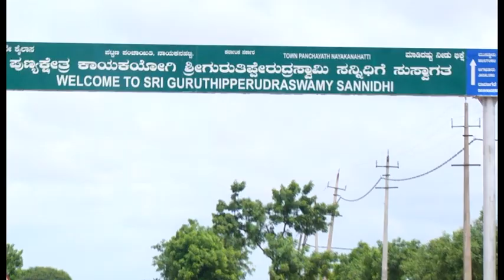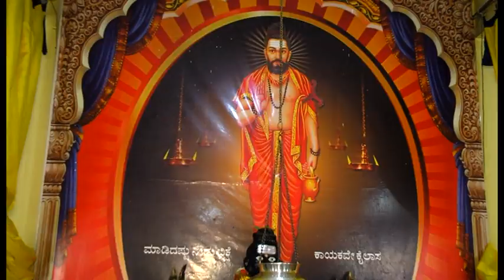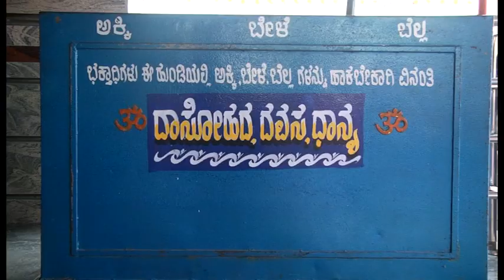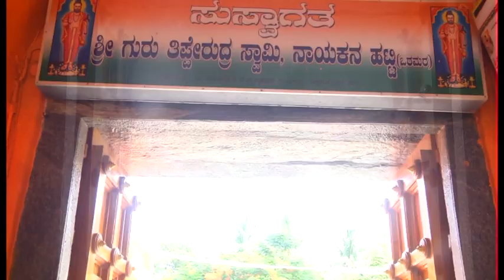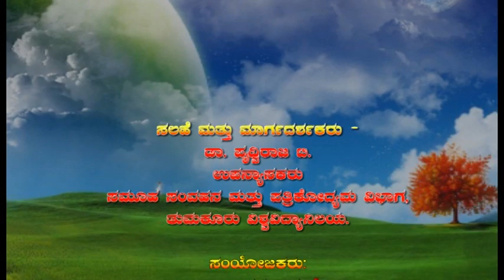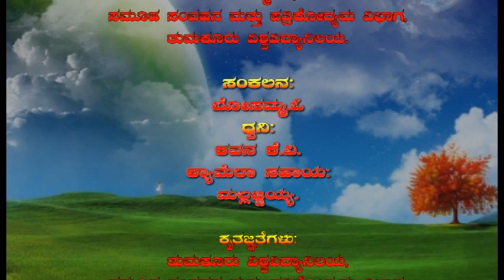ಕಾಯಕಯೋಗಿ ಶ್ರೀತಿಪ್ಪೇರುದ್ರಸ್ವಾಮಿ| ಸಾಕ್ಷ್ಯಚಿತ್ರ | ಬೋಸಮ್ಮ ಓ.| Kayakayogi Thipperudraswamy | Documentary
ಚಿತ್ರದುರ್ಗ ಜಿಲ್ಲೆಯ ಧಾರ್ಮಿಕ ಕ್ಷೇತ್ರ ನಾಯಕನಹಟ್ಟಿಯ ಆರಾಧ್ಯ ಗುರು ಶ್ರೀತಿಪ್ಪೇರುದ್ರಸ್ವಾಮಿಗಳ ಕುರಿತು ತುಮಕೂರು ವಿಶ್ವವಿದ್ಯಾನಿಲಯದ ಸ್ನಾತಕೋತ್ತರ ಸಮೂಹ ಸಂವಹನ ಮತ್ತು ಪತ್ರಿಕೋದ್ಯಮ ವಿಭಾಗದ ದ್ವಿತೀಯ ಎಂ.ಎ. ವಿದ್ಯಾರ್ಥಿನಿ (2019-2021) ಕು| ಬೋಸಮ್ಮ ಓ. ತನ್ನ ಅಧ್ಯಯನದ ಭಾಗವಾಗಿ ಸಿದ್ಧಪಡಿಸಿರುವ ಕಿರು ಸಾಕ್ಷ್ಯಚಿತ್ರ.

ಮಾರ್ಗದರ್ಶನ: ಡಾ. ಪೃಥ್ವೀರಾಜ ಟಿ.
ವಿಭಾಗದ ಸಂಯೋಜಕರು: ಡಾ. ಸಿಬಂತಿ ಪದ್ಮನಾಭ ಕೆ. ವಿ.

A short documentary on the life and contributions of Sri Thipperudraswamy of Nayakanahatti in Chitradurga district, Karnataka, made by Ms. Bosamma O., a II year MA student (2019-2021) of Mass Communication and Journalism in Tumkur University.

Supervision: Dr. Pruthvi Raja T.
Dept. Coordinator: Dr. Sibanthi Padmanabha K. V.